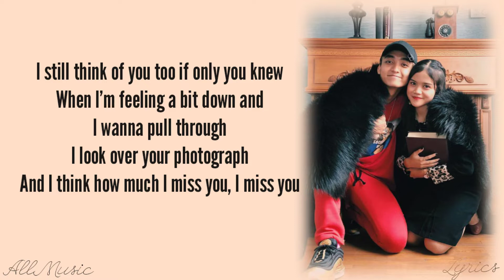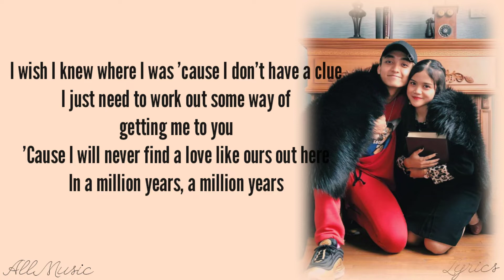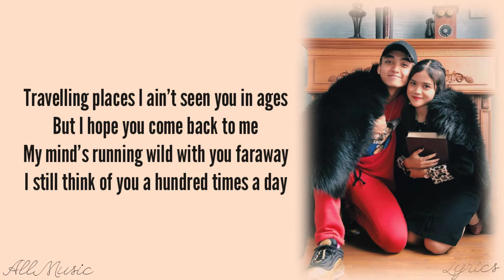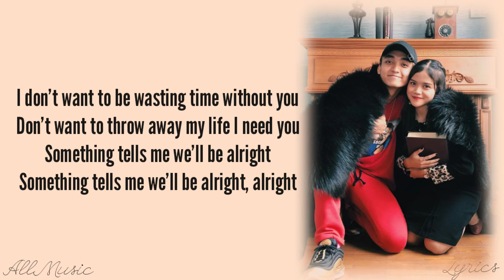Honne ft Georgia - Location Unknown cover by Reza & Nadafid (lirik)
If you like this video, please comment this below👇

🎵🎵🎵Lyrics: Location Unknown (Honne)

Travelling places I ain't seen you in ages
But I hope you come back to me
My mind's running wild with you faraway
I still think of you a hundred times a day

I still think of you too if only you knew
When I'm feeling a bit down and I wanna pull through
I look over your photograph
And I think how much I miss you, I miss you
I wish I knew where I was 'cause I don't have a clue
I just need to work out some way of getting me to you
'Cause I will never find a love like ours out here
In a million years, a million years

My location unknown tryna find a way back home to you again
I gotta get back to you gotta gotta get back to you

I just need to know that you're safe, given that I'm miles away
On the first flight back to your side
I don't care how long it takes, I know you'll be worth the wait

I don't want to be wasting time without you
Don't want to throw away my life I need you
Something tells me we'll be alright
Something tells me we'll be alright, alright

Don't wanna throw away my life I need you
But something tells me we'll be alright alright

I wish I'd known, my location unknown
My location unknown, my location unknown, unknown